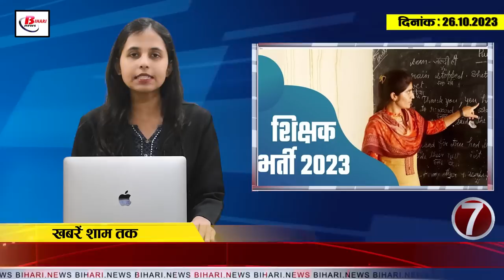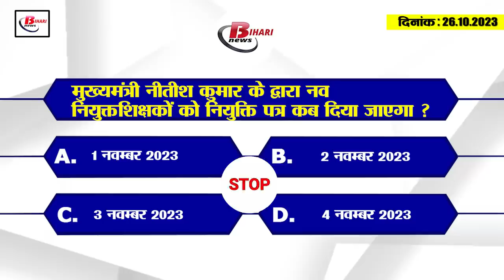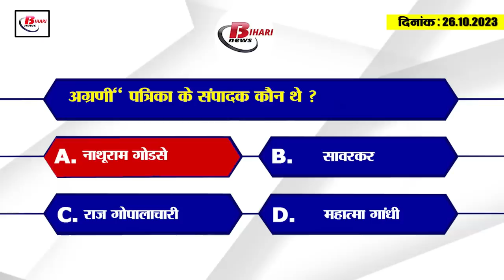Today Bihar Evening breaking news of 26th oct 2023 BPSC teacher recruitment, Khesari Lal Yadav.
1. Cut off of BPSC teacher recruitment exam released
The cut off marks for teacher appointment have been released by Bihar Public Service Commission. Let us tell you that in the released cut off, the highest marks were in the social science subject for secondary teachers, which is 74 in the unreserved category. Apart from this, the cut off of secondary teachers in unreserved category in Anit is 72. The cut off for History for Higher Secondary teachers has reached 70 in the unreserved category. Among language subjects, the cut off of Sanskrit for secondary teachers was the highest in the unreserved category at 67. The cut off for Magahi and Bangla for higher secondary teachers is 66. The cut off for Accountancy is 65, Computer Science is 63 and Business Studies is 61. It is known that in most of the subjects the cut off for reserved category women was 39.

2. Routes of many trains going from Bihar to Delhi, Bengal, Punjab changed
If you are going from Bihar to another state after Durga Puja/Dussehra, then this news is for you. Let us tell you that according to Railways, due to pre-NI work on Bhatni section, the operating route of many trains going from Bihar to Delhi, Bengal, Punjab has been changed. Which includes 14005/14006 Sitamarhi-Anand Vihar- Sitamarhi, 15707 Amrapali Express, 02569/02570 Darbhanga-New Delhi-Darbhanga, 02563/02564 Barauni-New Delhi-Barauni, 14674 Amritsar-Jaynagar, 15048 Gorakhpur-Kolkata, 12 554 Vaishali Express, 15203 The names of Barauni-Lucknow, 12553 Vaishali Express, 12565 Bihar Sampark Kranti, 13019 Bagh Express, 15909 Avadh Assam Express and 15049 Purvanchal Express are included. Apart from this, 12538/12537 Porbandar-Muzaffarpur-Porbandar Express will remain cancelled.

3. Newly appointed teachers will come to Gandhi Maidan in 703 buses in November.

4. 631 officers and personnel got promotion in the state

5. ICT labs closed in 1240 schools of the state

6. 3 smugglers arrested with 67 liters of country liquor

7. Preparations started for recruitment on 70 thousand posts of Bihar teacher recruitment.

8. CM Nitish expressed grief over the demise of former MLC Vibhuti Kavi.

9. 13 officers of Public Relations Department got higher charge

10. Lalu Yadav paid tribute to former Bihar CM Shri Krishna Singh

11. So many candidates from other states become teachers in Bihar

12. Khesari Lal Yadav will be seen in the role of Shri Ram on the silver screen.

13. JDU challenged BJP by releasing the poster of the magazine published before independence.

14. JDU lashed out at Modi government regarding Ram temple.

1. Virat Kohli revealed the secret of his excellent form